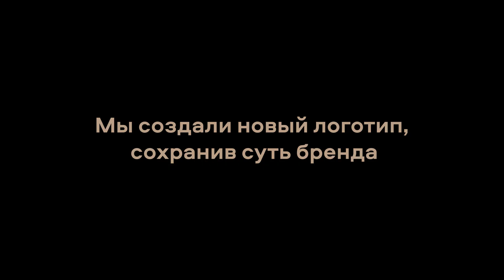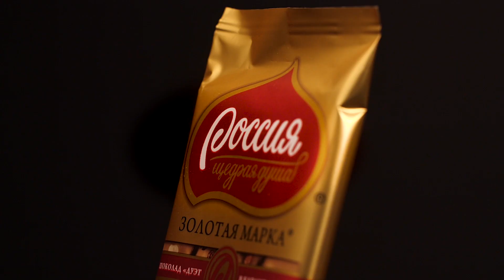Россия Щедрая Душа - Разработка логотипа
Агентство Depot разработало новый логотип для легендарного бренда "Россия Щедрая Душа"